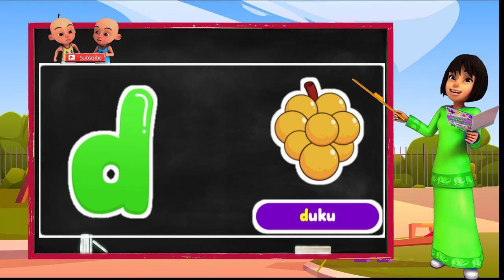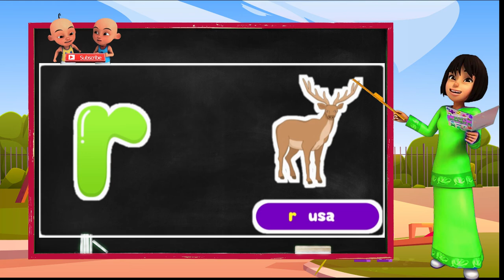Belajar Huruf abc Abjad Kecil dan Benda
Hai teman-teman, mari kita belajar mengenal huruf abjad abc dan juga mengenal nama benda yang berawalan dari huruf abjad. semoga kalian menyukainya.

Terima Kasih

@FUNTIMEWITHME  CHANNEL